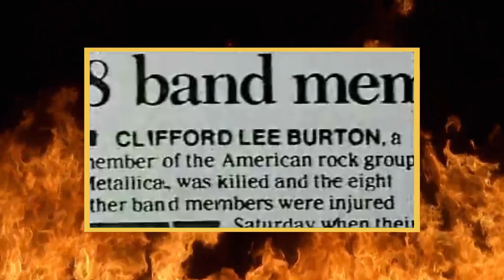METALLICA VS JASON NEWSTED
Copyright